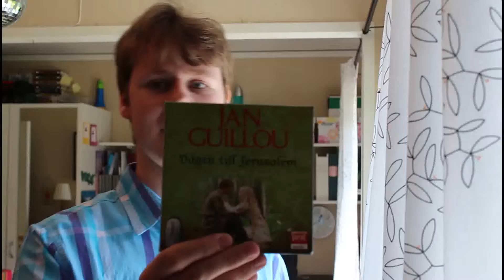Födelsedagen, 19 år!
Fyllt 19 och här är lite vad jag fick!